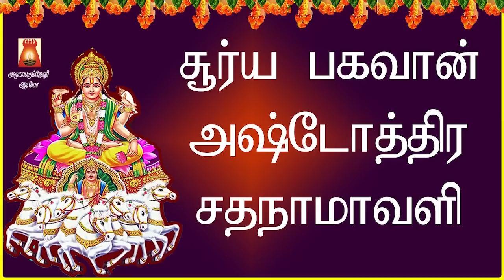SUNDAY SPECIAL | SOORYA ASHTOTHRAM | सुर्य बागवान अष्टोतर सथानामावली | SOORYA SLOGAS MANTHRAS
சூர்ய பகவான் அஷ்டோத்திர சதநாமாவளி | சூர்ய பகவான் அருள்பெற்று
நலமோடு வாழ்வோம்